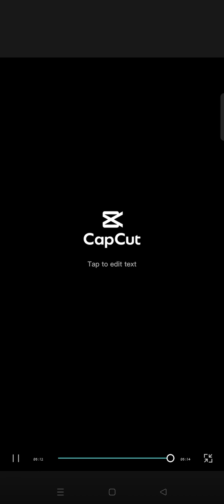team mann hann sm north edsa vlog 😊😊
closing time kaya mag vlog muna tayo sa lahat ng mann hann .staff .. thank you sa nanuod sa aking vlog and please subscribe my youtube channel here 👇 and please support my video thank you 🙏🙏